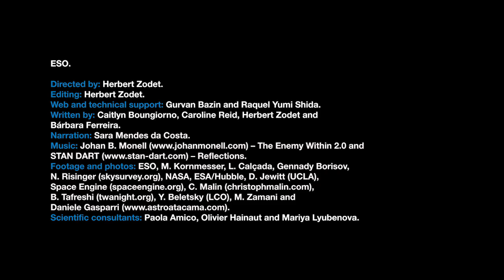Interstellar objects 'Oumuamua and Borisov studied by European observatories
The European Southern Observatory used many of its telescopes to study 1I/'Oumuamua and 2I/Borisov, the first interstellar objects humanity has discovered flying through our solar system. -- Why Was 'Oumuamua So Weird? New Research Tries to Track Its Origins

Strange ingredient in interstellar Comet Borisov offers a clue to its origins

Credit: ESO